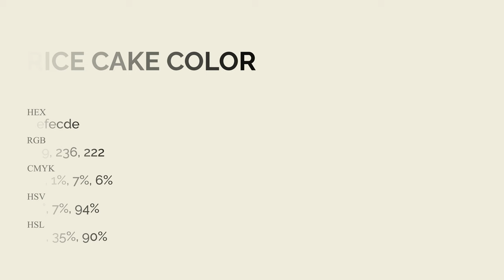Rice Cake color efecde hex Cool Green color efecde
What color is Rice Cake ? efecde hex, Cool Green color efecde

Hex efecde Color Code is also known as Rice Cake color

Hex efecde Color code in RGB color code model is created after adding 93.73% red color, 92.55% green color and 87.06% blue color.
Hex efecde Color code in CMYK color (process color) code model is generated after subtraction of 0% cyan, 01% magenta, 07% yellow, 06% black.